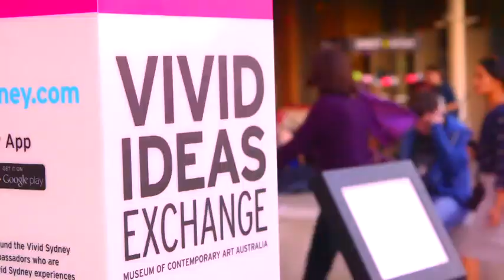VIVID IDEAS - Gadi Amit on Designing Devices We Love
Which trends are worth following, and which are worth disrupting? How do you set a direction for your business that leads your market category? Gadi Amit, president of San Francisco's New Deal Design, shares his experience in developing wearable technology, and explains why events like Vivid Ideas help him extend the global conversation into the Asia Pacific.

Vivid Ideas is a summit, forum and playground for the creative industries, where art, technology and commerce intersect. It's the time to do business and get up to speed on the future of business; an opportunity to discover across disciplines and get ahead of trends.

You're invited to bring your business to the mix at Vivid Ideas 2015: draw your industry together, grow your market, define your audience and share big thinking on the future of creative business. Join us at Vivid Ideas 2015: we're calling out for EXPRESSIONS OF INTEREST for participation in Vivid Ideas now.